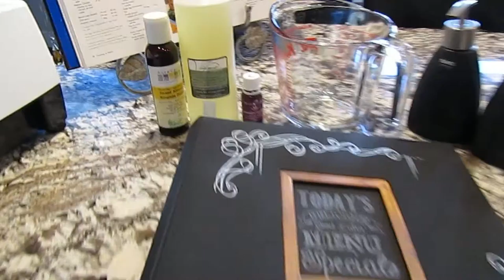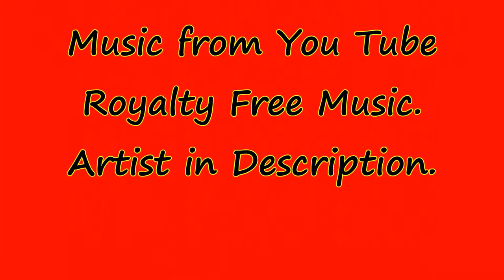DIY Disinfecting Liquid Hand Soap - Chemical Free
Make your own Disinfecting Liquid Hand Soap - Click "Show More" for Recipe:

Disinfecting Liquid Hand Soap

2 Cups Castile Soap
2 Teaspoons Sweet Almond Oil
20 Drops Lavender Essential Oil

Mix all ingredients together and add to soap dispensers. This filled 2 1 Cup Dispensers.

The sweet almond oil softens your hands. Here is a link to an article 24 Amazing Benefits of Almond Oil

I love this soap!

Young Living's Lavender is a pure therapeutic grade oil and cleaning with it is one of its many benefits. Here's a link to Young Living on using oils to clean

If you are interested in becoming a Distributor either to buy at wholesale or build a business, email me, click on the About section here and you will see a Send Message option.

Happy Cleaning.

Song: In Albany New York by The 26ers